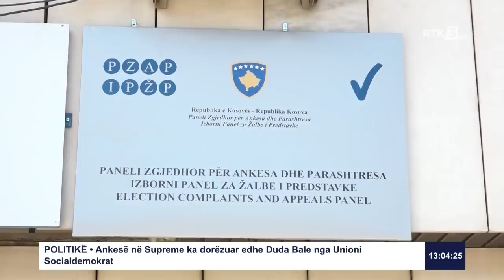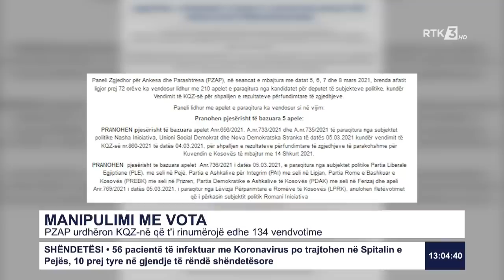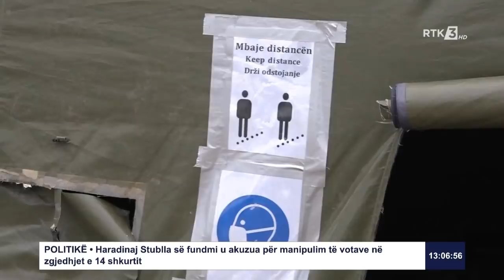RTK3 LAJME 13:00 09.03.2021